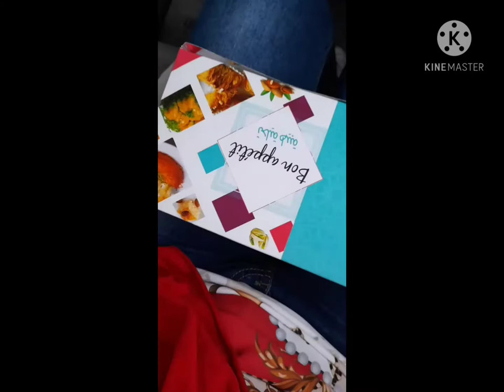Bhai ki Birthday k Plans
Life With Mah🌌